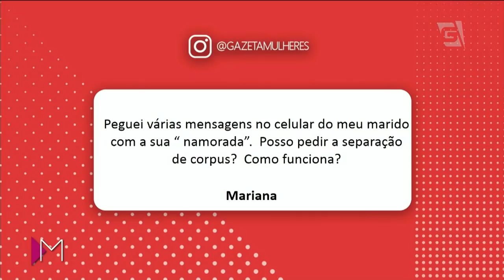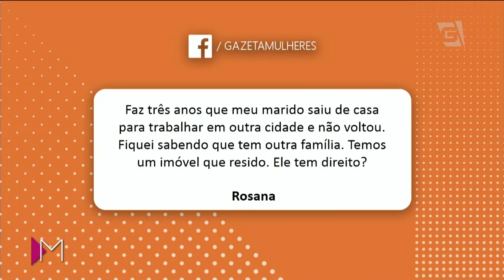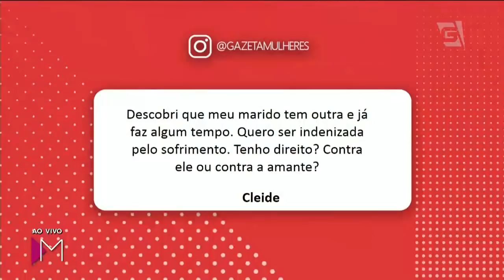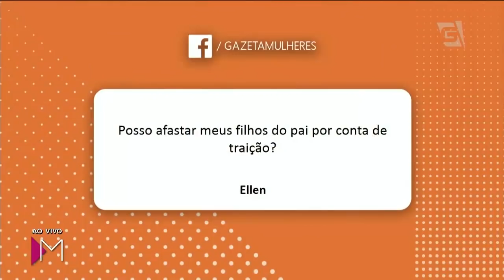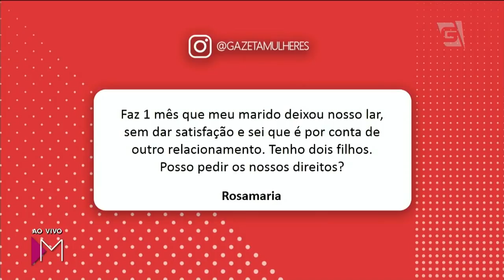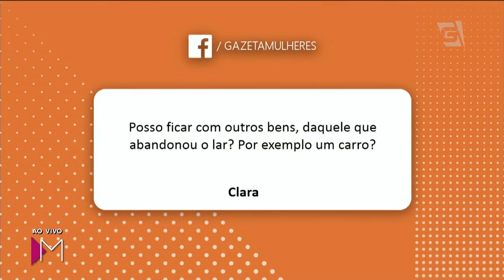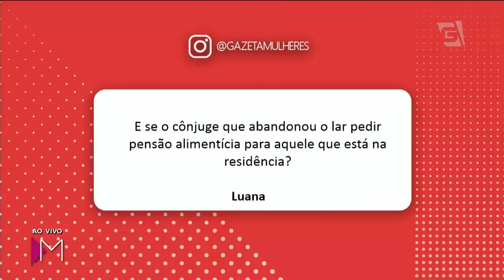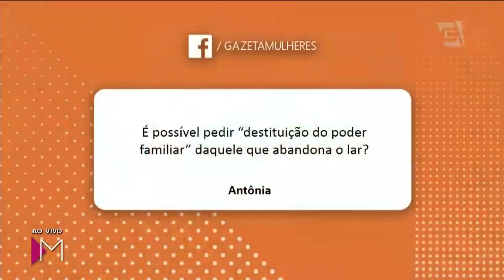Direito de Família: casos de adultério - Mulheres (11/09/18)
O que fazer após uma traição? A advogada Sandra Daniotti tira algumas dúvidas sobre o que o direito de família diz sobre o assunto.